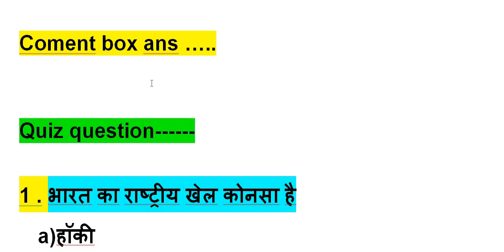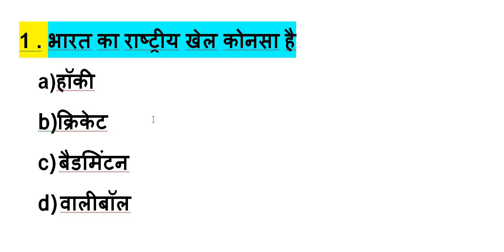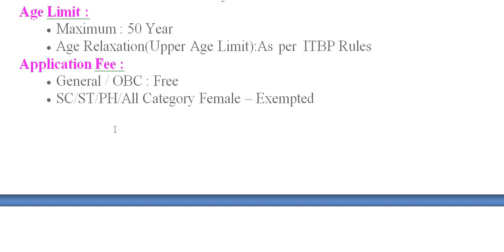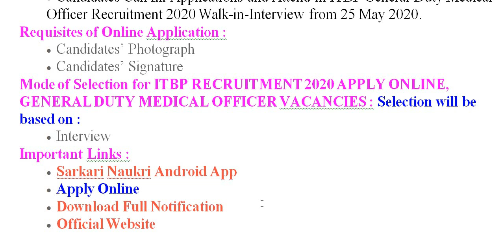ITBP Recruitment 2020 // Constable Bharti Apply Online Form 2020 ITBP BHARTI// ITBP REQUIRMENT 2020